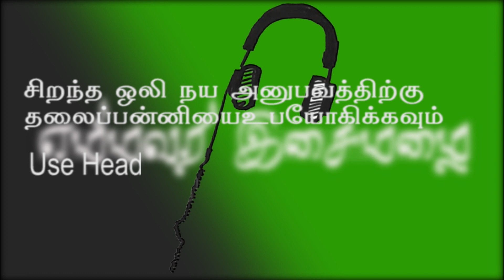உண்மையும் பொய்யும் - Unmaiyum Poyyum - Sri Lankan Tamil Song of 70s - 90s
உண்மையும் பொய்யும் - 70- 80களில் எம்மவர் துள்ளிசைப் பாடல்கள்

எஙகள் இசைத்தட்டு ஆவணத்தொகுப்பில் இருந்து இன்னொரு பாடல்.
‘எம்மவர்’ ஏ ஈ மனோகரன் பாடியது வெறும் சுராங்கனியும், மால் மருகாவும் நித்தியின் இரவல் cover பாடலான சின்னமாமி மட்டுமே என்று பலரின் எண்ணமாய் இருக்கிறது. சமூகவலைத்தளங்களில் மனோகரனைப் பற்றி எழுதப்பட்டவைகள் இவையாகவே சித்தரிக்கப்படுகிறது.

இத்துடன தரவேற்றம் செய்யப்பட்டும் உண்மையும் பொய்யுமையா பாடலும் இலங்கை இசைநிகழ்வுகளில் எல்லோரையும் ஆட்டம் போடவைத்த இன்னொரு பாடல்

இது நியூ சவுண்ட் எண்டப்ரைஸ் நிறுவனத்தின் வெளியீடாக உபேந்திர பர்னாந்து இசையில் வெளிவந்த EP இசைத்தட்டில் இடம்பெற்ற பாடல்

பாடல் - உண்மையும் பொய்யுமையா
இயற்றிப் பாடியவர் - ஏ ஈ மனோகரன்
இசையமைப்பு - உபேந்திர பர்னாந்து

உண்மையும் பொய்யுமையா உலகில் இருக்குதையா
நல்லதும் பொல்லாததும் நாம் அறிந்திட வேண்டுமையா
சிந்தனை தேவையையா
சிரித்திடல் நல்லதையா

எதிர்த்த வீட்டு குளத்திலே ஒரு நாள்
எவனோதான் விழுந்து மிதக்க
எப்படியோ செய்தி வந்தது ஐயோ
எங்கே என ஏங்கி ஓடினேன்

ஓடிப்போன வேகத்திலே நான்
உயிரில்லாத உடலினைப் பார்த்தேன்
சீவனில்லா தோட்டக் காவலே ஐயோ
சோளக் கொல்லை பொம்மைதானையா
சோளக் கொல்லை வெருளிதானையா